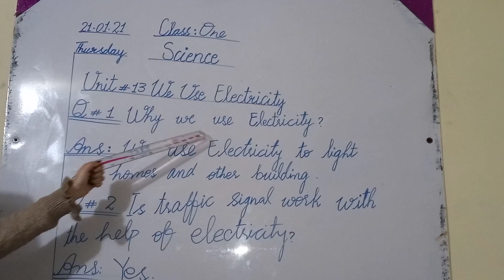CLASS 1| SCIENCE| CH#13,Q#1,2|21/01/21